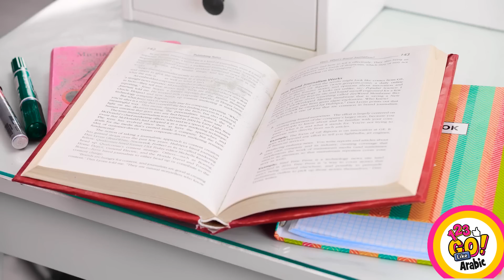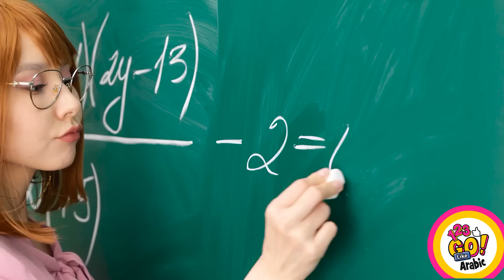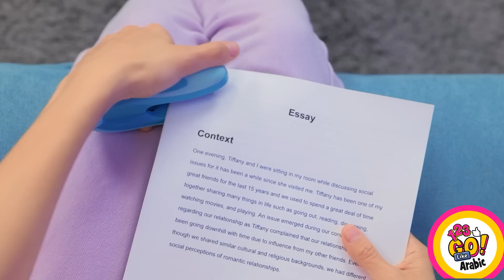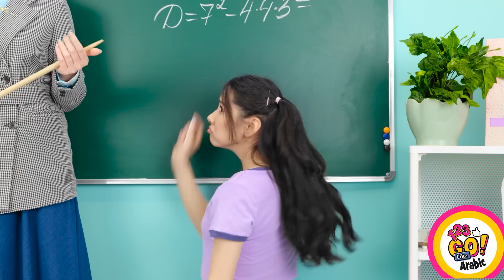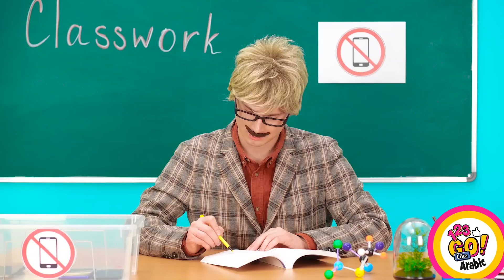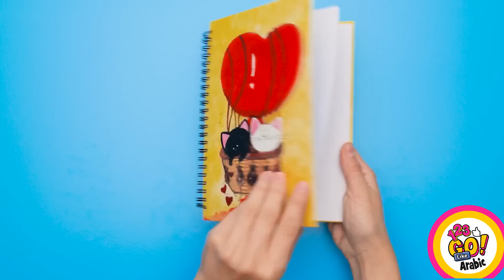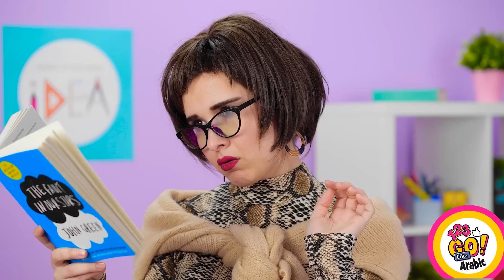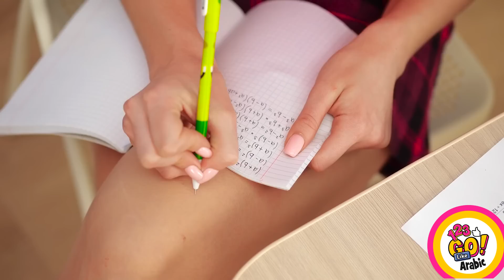حيل مدرسية رائعة وأفكار اصنع بنفسك أدوات مبتكرة || أفكار باللوازم المدرسية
مرحباً بأصدقائنا الطلبة، إن كنتم ترغبون في تحسين حياتكم الدراسية، والاستمتاع بوقتكم في المدرسة، إليكم بعض الحيل المدرسية وأفكار اصنع بنفسك أدوات ومستلزمات مدرسية مبتكرة.📚✏️

سنقدم لكم في هذا الفيديو من 123GO! كيفية تحويل أشياء عادية إلى لوازم مدرسية مبتكرة تثير إعجاب كل زملائكم في الفصل. من صنع المقالم إلى تزيين الدفاتر، استمتعوا بتجربة أروع الحيل والحرف المبتكرة التي ستجعل حياتكم المدرسية أسهل وأكثر مرحاً.

ولا تفوتكم المقالب الطريفة والمزاح الطريف بين الأصدقاء، وكشف حيل الغش في المدرسة، والأفكار المبتكرة باللوازم المدرسية، وطرق تهريب الطعام وغيرها من الأفكار الأخرى المفيدة لجميع الطلبة في المدرسة.